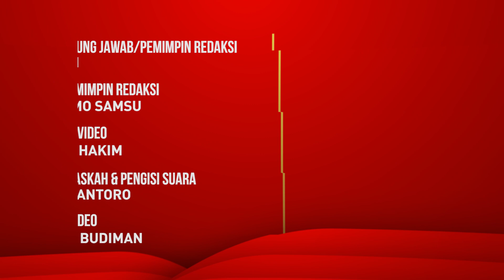Haykal Kamil Ogah Main Sinetron lagi, Alasannya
Artis Haykal Kamil ogah main sinetron lagi. Ini karena waktu syuting yang berlebihan, membuatnya susah untuk membagi wkatu dengan keluarga dan kegiatan lain.